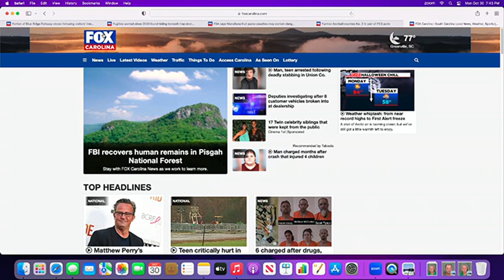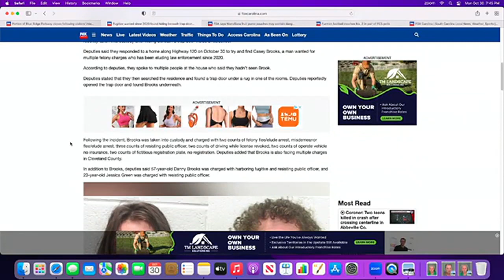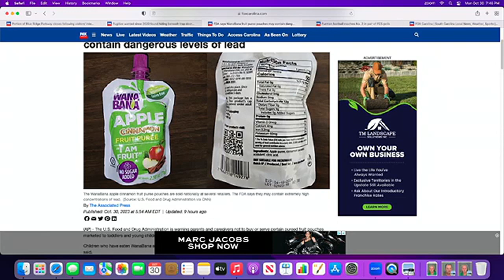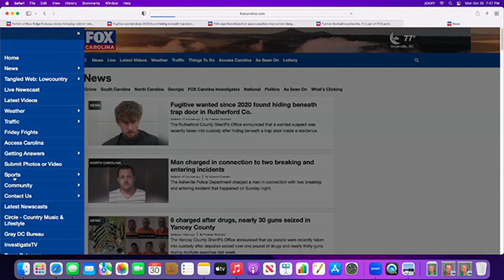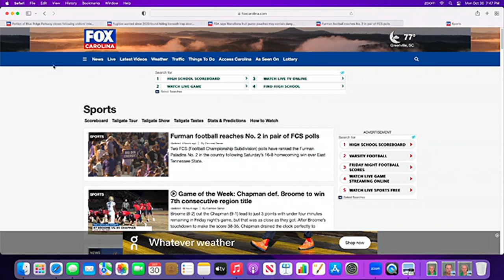Part of Blue Ridge Parkway shut down after visitors spotted interacting with bear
The latest headlines from FOX Carolina